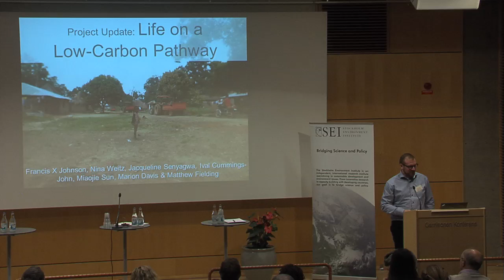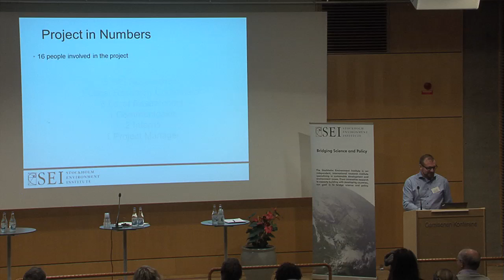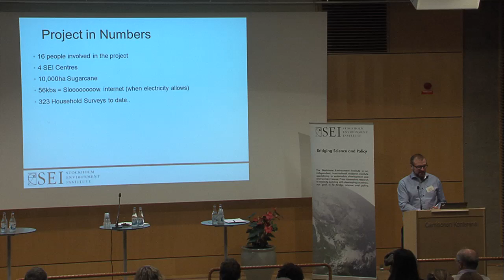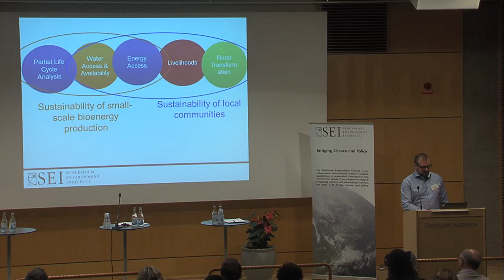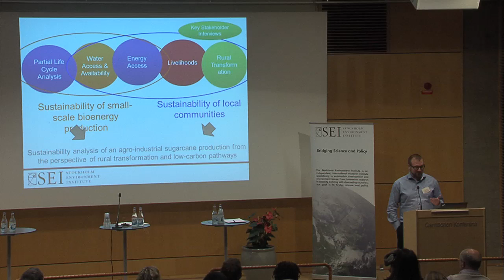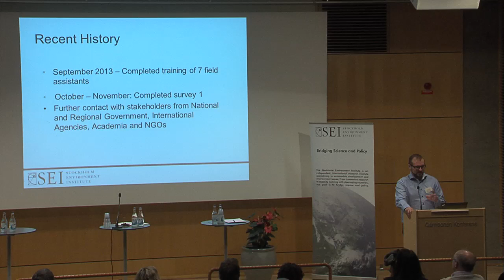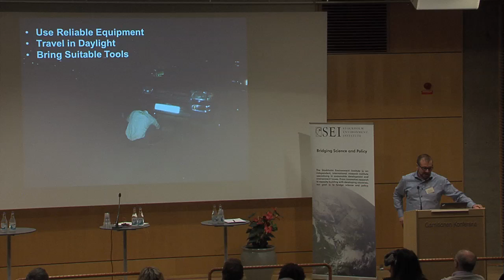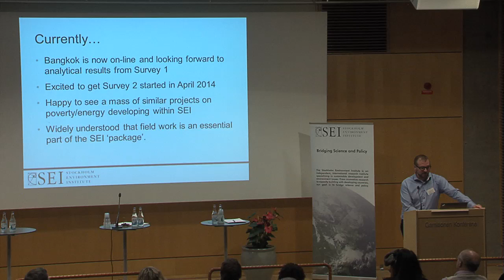Matthew Fielding - SEI Science Forum 2014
Session 3: Inclusive energy transitions

Matthew Fielding: Life on a low carbon pathway